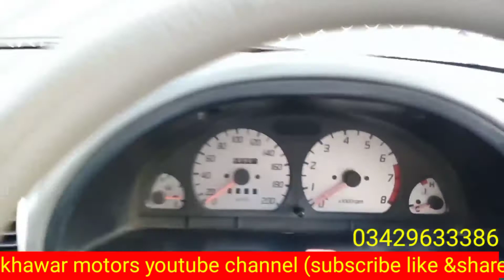sazuki Cultus used car for sale (2016) model good condition full review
sazuki Cultus model (2016)
colur gun matilc
regstriton mirpur Azad kashmir
condition one pice tuch
location Mirpur Azad kashmir
engine no smoke